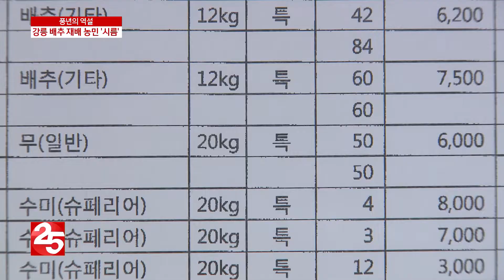풍년의 역설…강릉 배추 재배 농민 '시름'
요즘 고랭지 채소들이 한창 출하될 시기인데요

하지만, 배추와 무 값이 폭락하면서
애써 농사 지은 농산물이 산지에서
그대로 폐기되고 있다고 합니다.

수확해 출하할수록 손해가 쌓이기 때문인데,
농민들의 속이 시커멓게 타들어가고 있습니다.